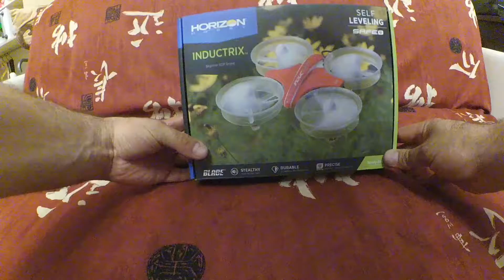Blade inductrix unboxing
В магазине Братья Райт появились новые чумовые микродроны Blade inductrix